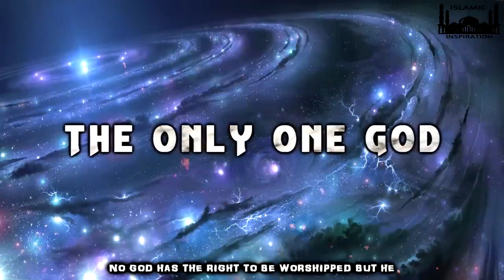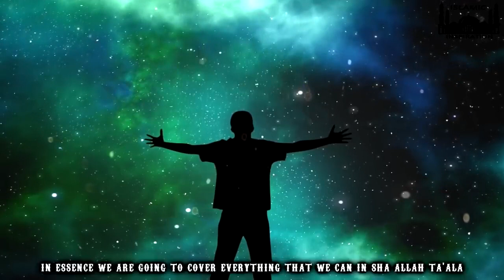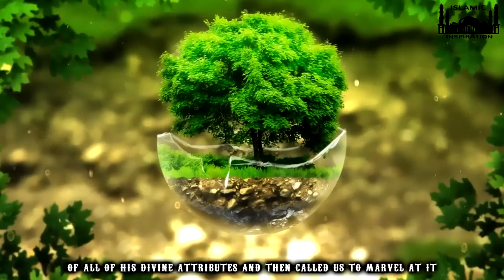[BE001] The Beginning Of Creation Intro - Allah The Creator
This Series Starts Of With The Creation Of Everything - The Throne Of Allah, The Pen, The Angels, The Binn, The Jinn, The Human Beings. In Essence, We Are Going To Cover Everything That We Can In Sha Allah Ta'ala. Then We Will Discuss About The Lives Of The Prophets And Then We Are Going To Go Century By Century & Discuss Some Of The Major Contributions & Developments In The Muslim History Until Our Time In Sha Allah And Then We Move On To The End, The Signs Of The Day Of Judgement And That Would Comes Afterwards.

This Video Will Go Through An Introduction To The Beginning Of Creation Which Specifically Deals With The Topic 'Allah The Creator'. Rasoolullah [SAW] Said In The Beginning There Was Allah, There Was Nothing Before Him & His Throne Was On Water. And He Wrote In The Tablet Everything. And He Created The Heavens And The Earth.

Speakers:- Mufti Menk, Sheikh Hassan Ali, Sheikh